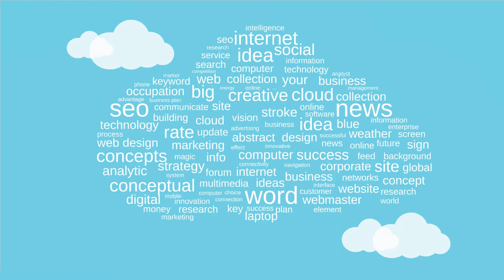Tag cloud Prezi template